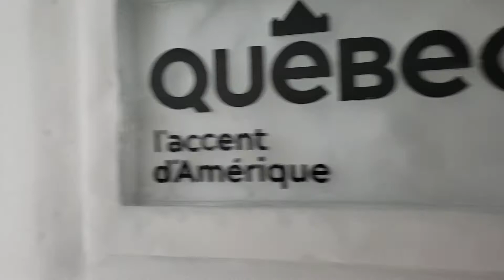Ice Hotel rooms//checking out how it looks like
ice hotel rooms